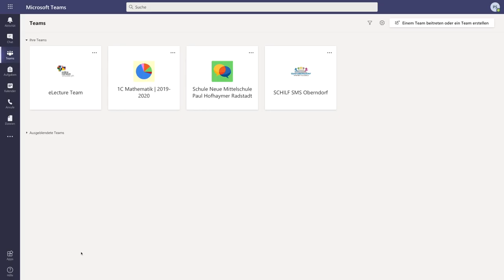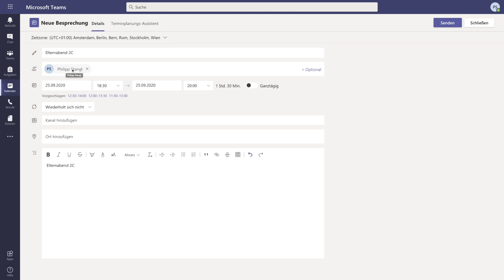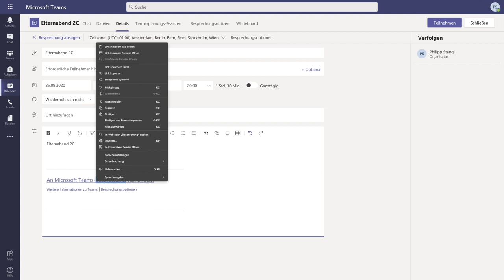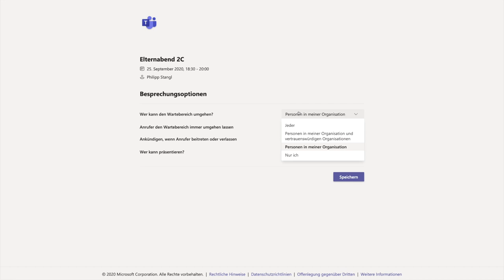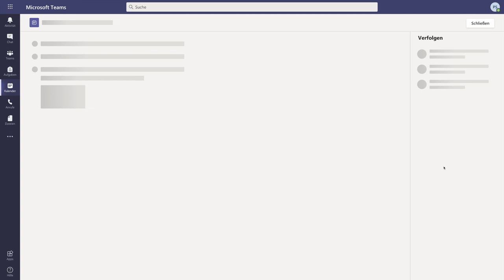20 - Gastlink für Besprechungen | Crashkurs MS Teams | mathematik.rocks | Phil Stangl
20 - Gastlink für Besprechungen | Crashkurs MS Teams | mathematik.rocks | Phil Stangl